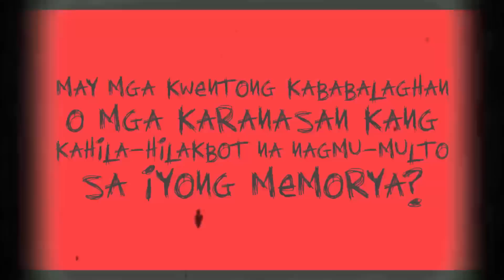True Subscriber Horror Stories | SUBSCRIBER'S HILAKBOT STORIES EP184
True Subscriber Horror Stories | SUBSCRIBER'S HILAKBOT STORIES EP184 | HTV Recorded Live Narration

Pakinggan ang mga real paranormal and scary stories ng ating mga subscribers na sina CHIBI, LAZY CUPCAKE at JIN

What this Video is About:
True Subscriber Horror Stories | SUBSCRIBER'S HILAKBOT STORIES | HTV Recorded Live Narration features